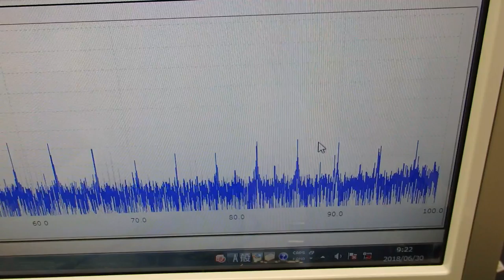‹液循環システム›による超音波の非線形制御技術 ultrasonic-labo